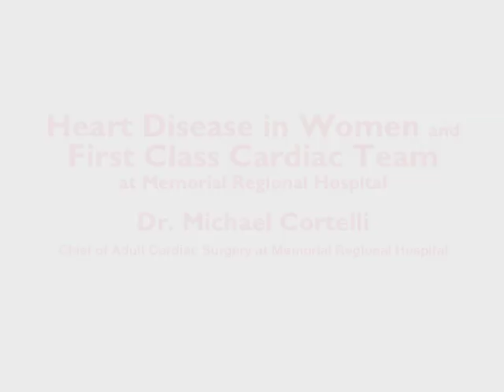Heart Disease in Women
Dr. Cortelli, Chief of Adult Cardiac Surgery at Memorial Regional Hospital,  talks about how the Incidence of Heart Disease Among Women is increasing.

Learn more about the unique symptoms of heart disease in women.